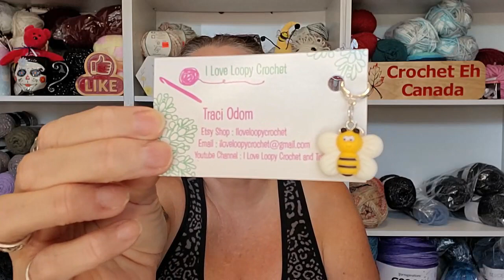New Makes And New Baby Buys From I Love Loopy Crochet And Treasures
Sandy Clark
                                           Nanaimo, BC
                                              V9R 6X6